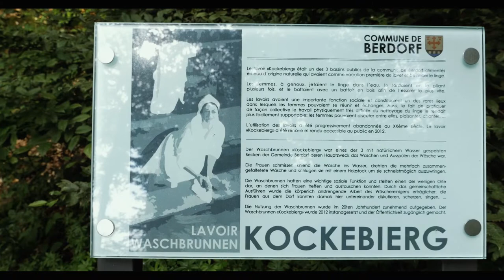Panasonic GH4, more camera testing, in Berdorf,Luxemburg